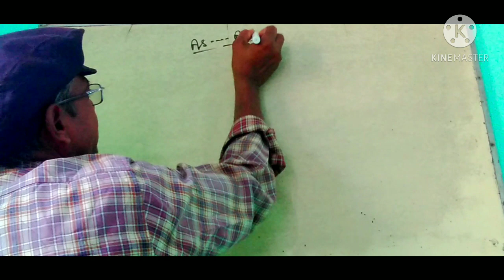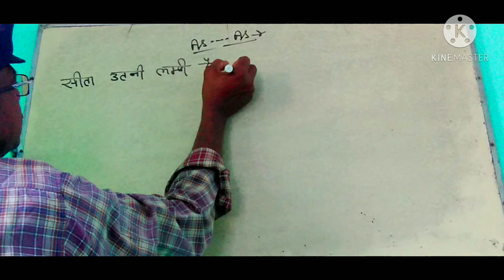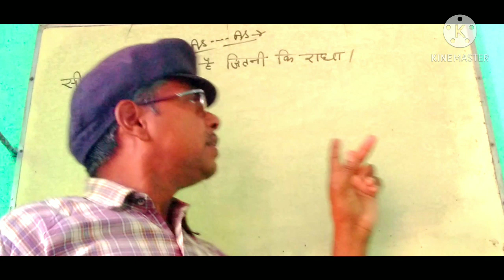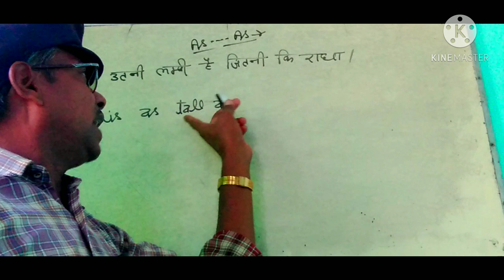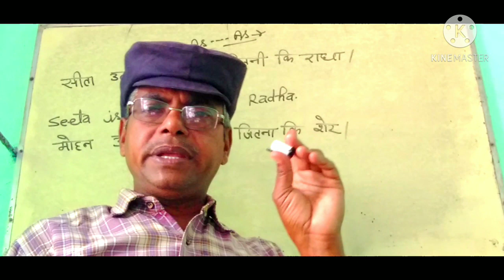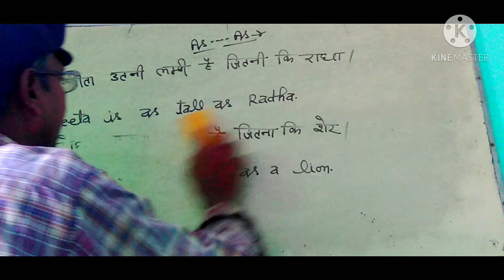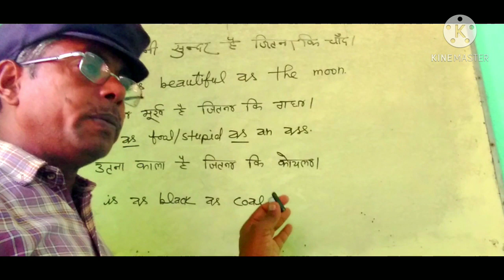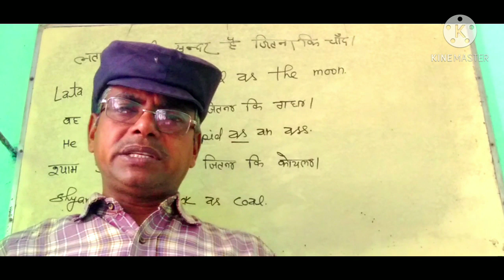Applied Grammar'Translation Tips for spoken English'